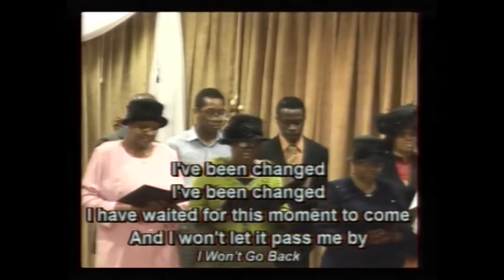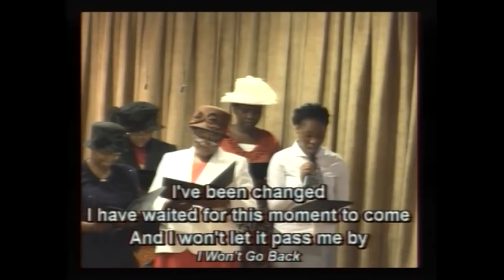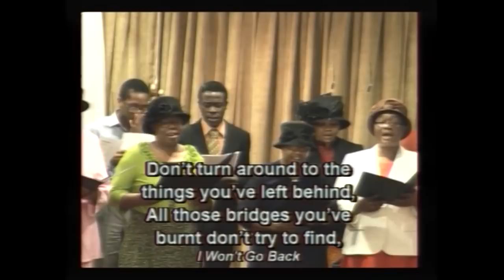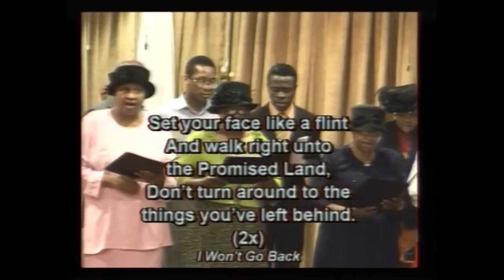THE DAMNATION OF WICKED WEALTH MAN - PASTOR W.F. KUMUYI